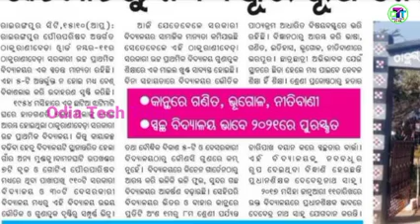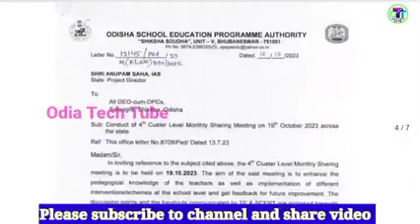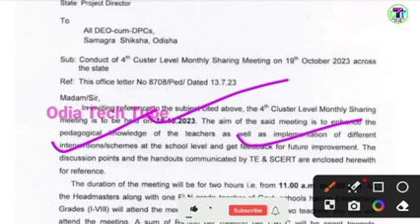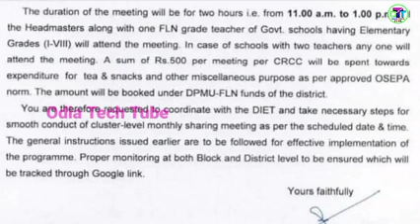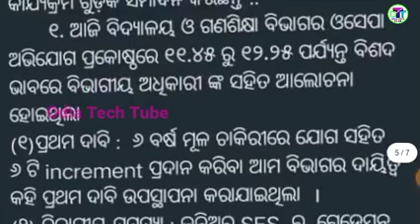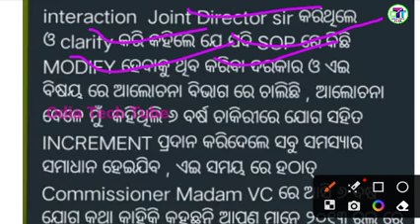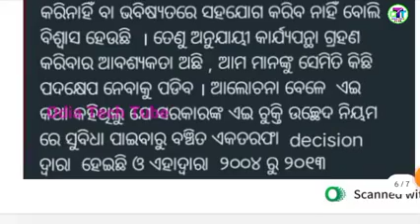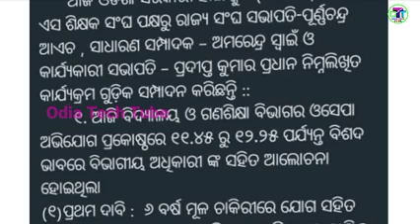ଆସିଲା ଖୁସିଖବର ୬ବର୍ଷ ଚାକିରି ଗଣନା ୬ଟି ଇନକ୍ରିମେଣ୍ଟ ପ୍ରଦାନ ସଚିବ ସ୍ତରୀୟ ଆଲୋଚନାOSEPAରୁ ଗୁରୁତ୍ୱପୂର୍ଣ୍ଣ ଚିଠି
Good News For All NPS Workers କାହିଁକି ମିଳୁନି OLD PENSION ପୁରୁଣା ପେନସନର ମନ୍ତ୍ର ଏଥର ନିଶ୍ଚିତ ମିଳିବ OPS  l
ଆସିଲା ଖୁସି ଖବର GS Ex-Caderଉଛେଦ ସହିତ ଇନକ୍ରିମେଣ୍ଟ ପ୍ରଦାନCRCCନିଯୁକ୍ତିରେ ଭାଗ ଇତ୍ୟାଦିକୁ ନେଇ ସଂଘର ବାର୍ତ୍ତା।
ଜନ୍ମଦିନରେ ମୁଖ୍ୟମନ୍ତ୍ରୀ କଲେ ଘୋଷଣା।ଗୋଟିଏ ଦେଶ ଗୋଟିଏ ଆଇକାର୍ଡ।ସର୍ବଭାରତୀୟ ସ୍ତରରେ ଓଡିଶା ଆଦର୍ଶ ବିଦ୍ୟାଳୟ ୧ନଂ।
ଆସିଲା ଖୁସି ଖବର ମୁଖ୍ୟମନ୍ତ୍ରୀ କହିଲେ ଶିକ୍ଷକ ମାନଙ୍କର ଦାବି ପୂରଣ ହେବ।OPS ପାଇଁ ଆନ୍ଦୋଳନ ହେବା ପୂର୍ବରୁ ବିବାଦ।